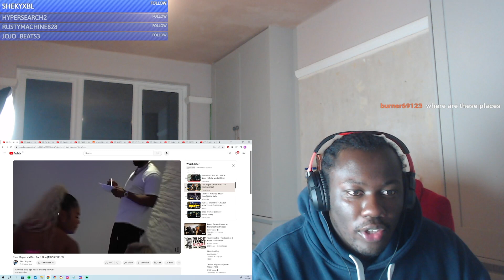Tion Wayne x M24 - Can't Dun Reaction